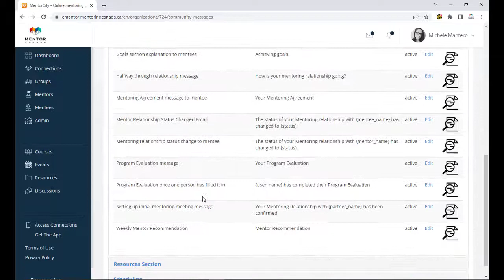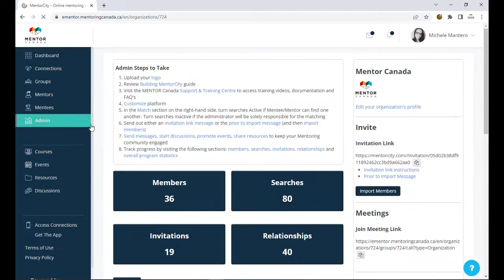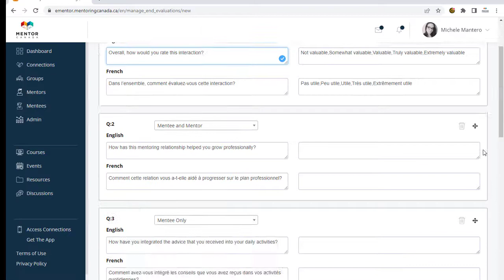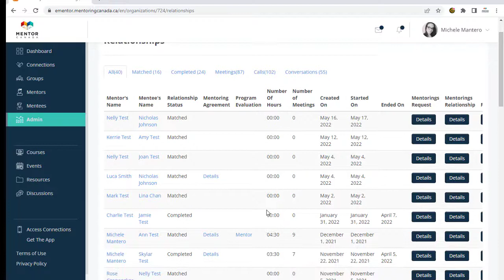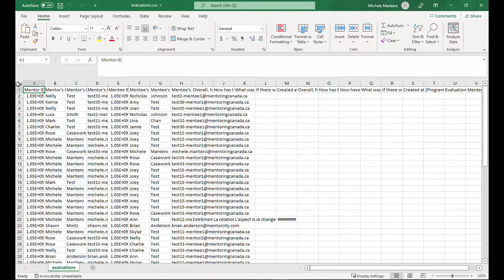Customize the Program Evaluation - MentorCity Virtual Mentoring Platform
Learn how to customize the built-in program evaluation to meet the needs of your program.

Tag lines: MentorCity, Mentor Canada, Virtual Mentoring